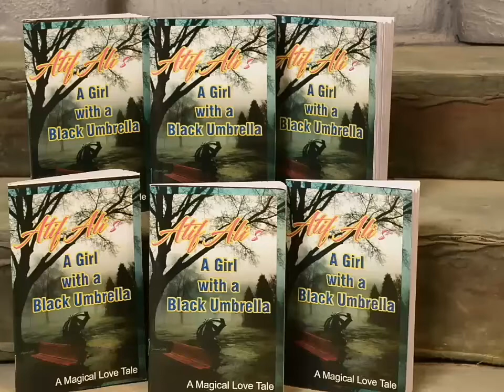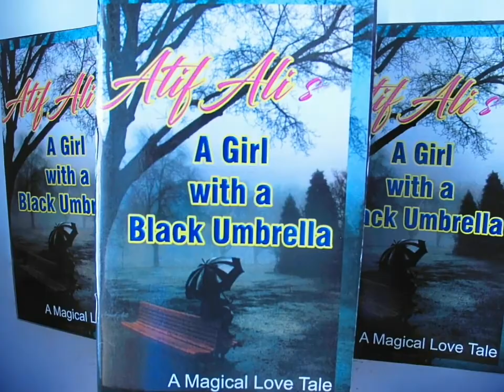Introductory Video of my novel "A Girl with a Black Umbrella"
The Novel was released on 1st July, 2018 and became the Biggest Hit of my whole Career.